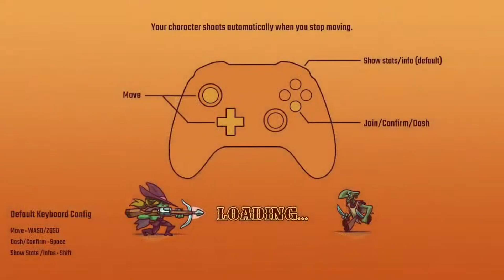My Most Broken Build Yet (Stream Highlight)--- Bounty Of One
Survive hundreds of bounty hunters and increase your reward until no one is strong enough to claim it! Bounty of One is a casual game with roguelite mechanics set in a fun western/fantasy setting. Choose your upgrades well and overcome your challengers.